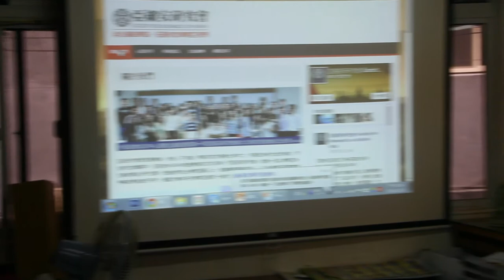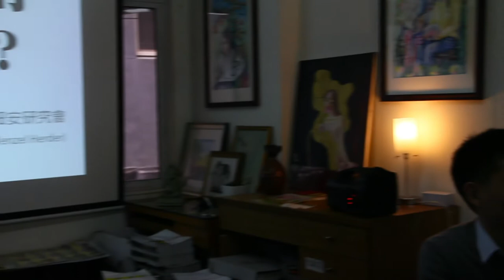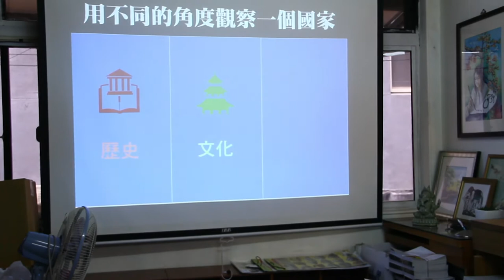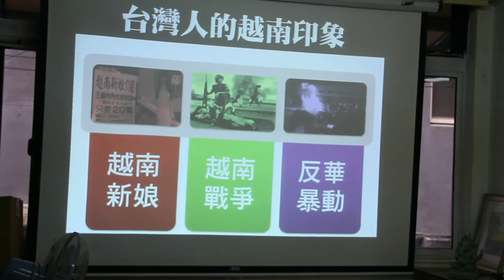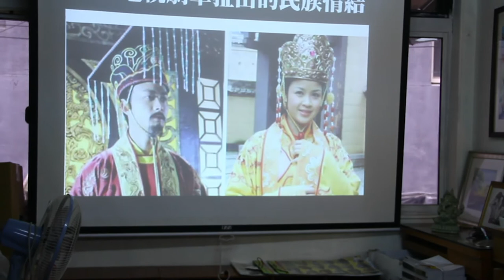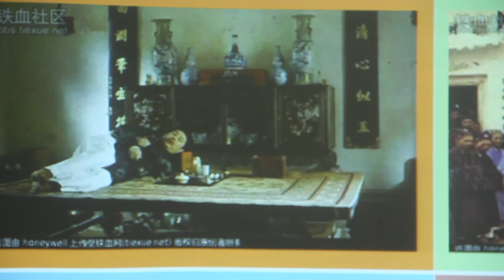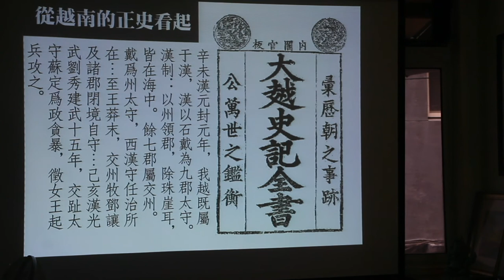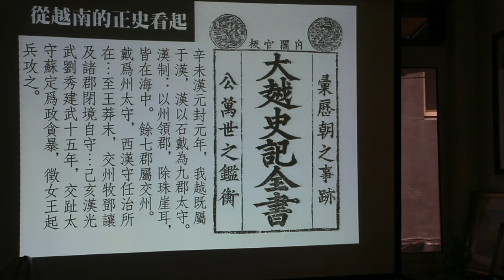Feb 20 2016【東南亞歷史擂臺】何則文：中越兩千年的愛恨糾葛 1/7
地點：燦爛時光東南亞主題書店
入場費：兩百元（*不便支付入場費的朋友，亦可以「換工」或「換物」或「換故事」等方式替代）

越南的歷史博物館，幾乎每個展廳都會介紹越南是如何反抗中國王朝侵略。越南的許多街道，直接冠以各個時代的抗中大將的姓名。教科書甚至直接表明：越南史就是抗華侵略史。

矛盾的是，越南共產黨由中國共產黨扶植，兩個共產黨曾經在越戰時合力抵抗美國侵略，曾經有過濃情蜜意的蜜月期。而越南國父胡志明本身精通漢語，與毛澤東、周恩來皆有深厚私交。首都河內也處處可以見到中華文化的影響，不管是對孔子的尊敬，到神龕上的漢字對聯。

瀰漫著反華情緒的今日越南，背後到底隱藏了多少愛恨糾葛？何則文將為您細細解析。

【講者簡介】

小樹，何則文，1990年生。國立中興大學歷史系畢業，目前於經濟部國際企業班受訓。在受訓期間，創辦了經濟部國企班的亞細安研究會，集合50餘名有志外派東南亞的學員一同研究東協。組織數個考察團，實地到東協各國參訪考察。

目前在「關鍵評論網」、「天下雜誌換日線」、以及「故事：寫給所有人的歷史」開設專欄，主要講述東南亞政經局勢，人文歷史等等。

【延伸閱讀】

關鍵評論網：從悲情殖民地到唯一中美俄通吃的新興國家：你該知道的越南故事